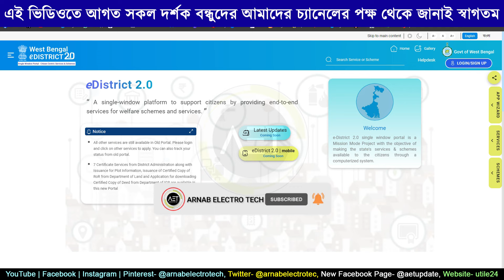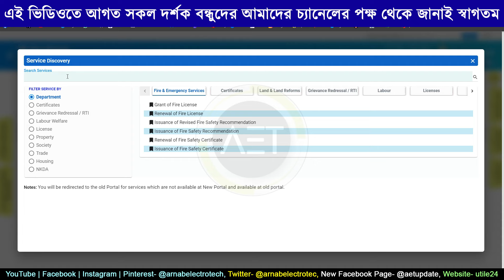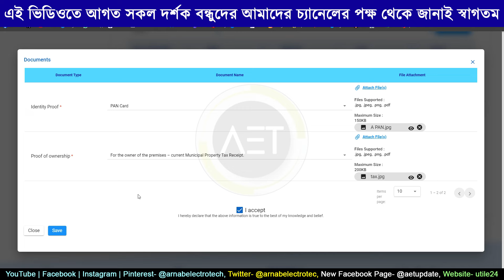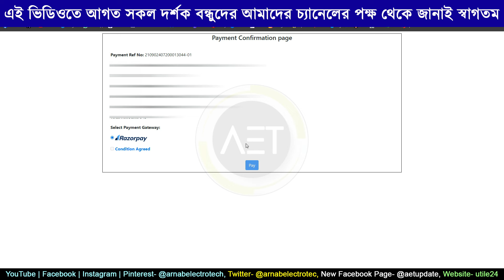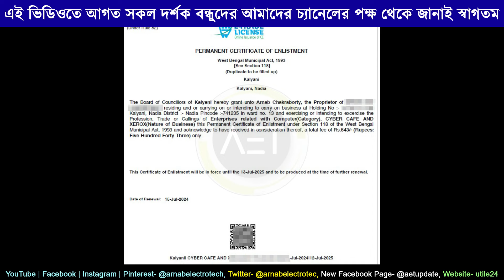Trade License Renewal Online | How to renew trade license from WB edistrict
About this video:
In this video we've discussed about the trade license renewal process from edistrict portal
Related Keywords-
trade licence renewal online west bengal municipality
trade licence renewal online west bengal
trade licence renewal online 2024
trade licence renewal online kmc
trade license renewal online 2024
trade licence renewal online Municipal area
trade license renewal online
trade license renewal
e district trade license renewal online
municipality trade license renewal online
trade license renewal e district
wb trade license renewal online,
online trade license renewal
wb trade licence renewal online,
wb trade license online apply,
wb trade license online payment,
wb trade licence online apply,
online trade license renewal in west bengal
online trade license west bengal municipality
wb trade licence online application
howrah municipal corporation
kmc trade license renewal online
kmc trade license online registration
kmc trade license online application
kmc trade licence online apply
renew trade license online west bengal
e district 2.0 trade license renewal
e district 2.0 trade licence
e district 2.0 trade licence renewal
e district 2.0 trade licence apply
trade licence renewal new process